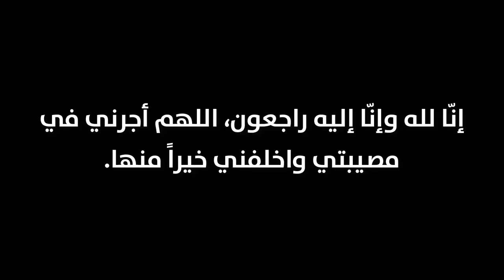فيديوهات قبل لحظات قليلة من وفاة الشاب عبود العمري شاهد أخر ما نشرة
●●● المعلومات || Information ●●●

▶ Title: Videos A few moments before the death of the young Abboud Al-Omari, watched the last post
▶ اسم الفيديو: فيدوهات قبل لحظات قليلة من وفات الشاب عبود العمري شاهد أخر ما نشرة

▶ Director: Ehab Obaidat
▶ Video Description: Watch the last thing published by the young man, Abboud Al-Omari, moments before his death

Abboud Al-Omari, the Jordanian social activist, died at the age of 23, during a traffic accident in South Africa, where he was on a tourist trip accompanied by a number of his friends, and his father had announced the news via social media, which was a great shock to the followers and fans of Abboud Al-Omari, and his name was published on Twitter in Jordan.

May God have mercy on him, God willing, and may God forgive him the patience of the Abboud Al-Omari family, and forgive them.
▶ وصف فيديو: شاهد أخر ما نشره الشاب عبود العمري قبل لحظات من وفاته
توفي عبود العمري الناشط الاجتماعي الأردني عن عمر يناهر 23 عاماً خلال حادث سير تعرض له في دولة جنوب أفريقيا حيث كان يقوم برحلة سياحية برفقة عدد من أصدقائه، وكان والده قد أعلن الخبر عبر السوشيال ميديا مما شكل صدمة كبيرة لمتابعي ومحبي عبود العمري وتصدر اسمه موقع تويتر في الأردن.
الله يرحمه إن شاء الله ويغفر له اللهم صبر عائلة عبود العمري ويغفر لهم 🤲.
▶ ملاحظة: تصدر اسم الناشط الأردني عبد الله العمري وشهرته عبود العمري (23 عامًا) قائمة البحث على غوغل، وكان عبود وهو أحد مشاهير مواقع التواصل الاجتماعي، قد وثق اللحظات الأخيرة قبل وفاته في الحادث الذي، على كل معصية والندم على اني ما بصلي والقلق الي صابني بعد خبر وفاة الشاب العمري.

✖ العلامات...

____________Just Music____________